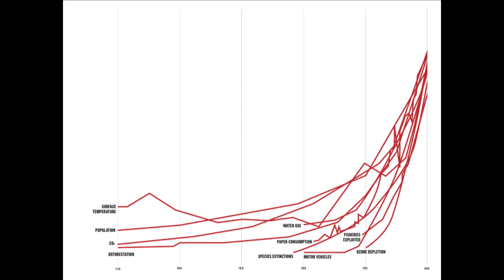TEDxGrandRapids - Amy Davidsen - Innovate: Clean Revolution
Today, there are almost seven billion people competing for our planet's scarce natural resources. Yet, we have an unprecedented opportunity to create a world in which people not only subsist -- they thrive. A clean industrial revolution will cut global emissions, provide clean energy access for all, and improve lives for generations to come.

Speaker Bio: Amy Davidsen is the U.S. executive director of The Climate Group (TCG), a not-for-profit organization working internationally with government and business leaders to advance the smart policies, technologies and finance needed to cut global emissions and unlock a clean industrial revolution.

Prior to joining TCG in 2009, Amy served as the first Director of Environmental Affairs at JPMorgan Chase where she focused on environmental global policies and procedures with regard to environmental and social risk management; business opportunities for the low-carbon economy; public policy dialogue on climate change; and the firm's environmental footprint.

Amy's more than 20 years of banking sector experience includes advising a range of clients on their diverse financial needs and philanthropic efforts specifically on the environment, micro-credit, human rights, and venture philanthropy.

In 1997, Amy facilitated a USAID job-creation loan program in Sarajevo, Bosnia. From 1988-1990, she was the Finance Manager of Women's World Banking, an international microfinance not-for-profit dedicated to providing poor women access to credit.

Amy holds a B.A. in Mathematics from Brown University. She lives in New York City and is married with one son.

In the spirit of ideas worth spreading, TED has created a program called TEDx. TEDx is a program of local, self-organized events that bring people together to share a TED-like experience. Our event is called TEDxGrandRapids, where x = independently organized TED event. At our TEDxGrandRapids event, TEDTalks video and live speakers will combine to spark deep discussion and connection in a small group. The TED Conference provides general guidance for the TEDx program, but individual TEDx events, including ours, are self-organized.